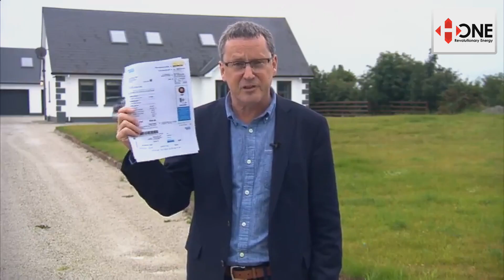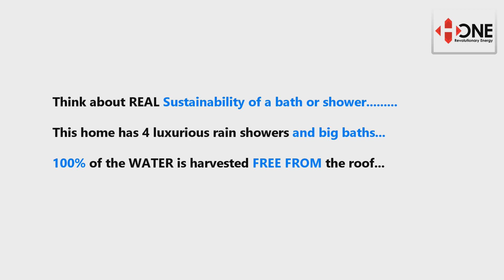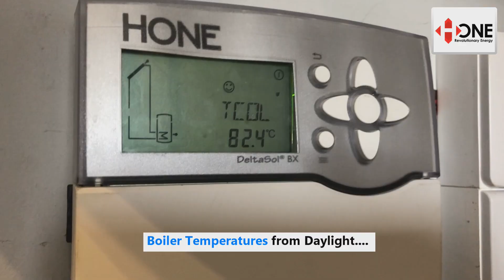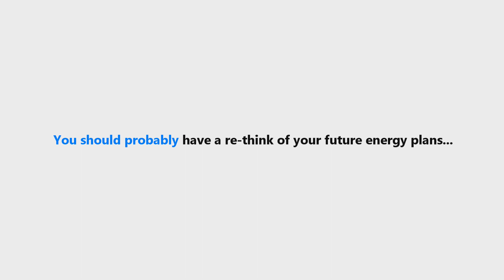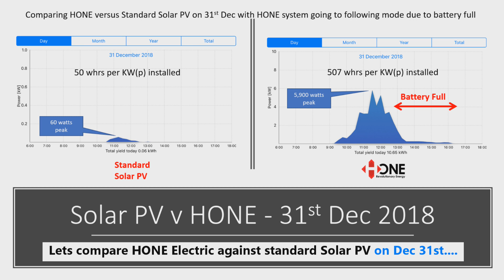The World's Most Sustainable Home which makes 100% of all its own energy (typo fixed)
This is a video of Earth House, one year after becoming the best energy rated home in Europe.